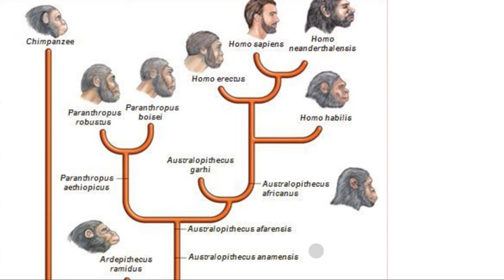Why there are still monkeys 🐒? || Easily Explained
00:00:00
An Intriguing Question

00:00:29
The Common Ancestor

00:01:27
Paths of Evolution

00:02:33
Evolutionary Constraints and Differences

00:04:07
The Future of Evolution

The question of why today's monkeys did not evolve into humans is based on a common misunderstanding of evolution. Evolution is not a linear process with a predetermined goal, and it doesn't work by individual organisms transforming into entirely different species. Instead, it is a gradual and complex process that occurs over long periods of time within populations.

Humans and modern monkeys share a common ancestor that lived millions of years ago. Over time, different populations of this common ancestor underwent separate evolutionary paths, leading to the diverse species we see today, including humans and various species of monkeys.

The evolutionary process is influenced by various factors such as environmental changes, selective pressures, genetic mutations, and random events. The species that exist today are the result of countless generations of adaptation to their specific environments.

So, it's not accurate to say that today's monkeys did not evolve into humans. Instead, both humans and modern monkeys evolved from a common ancestor through different evolutionary trajectories. Humans are just one branch of the larger evolutionary tree of life.